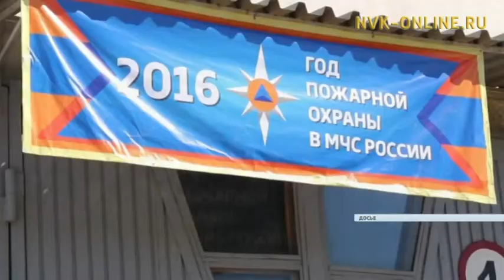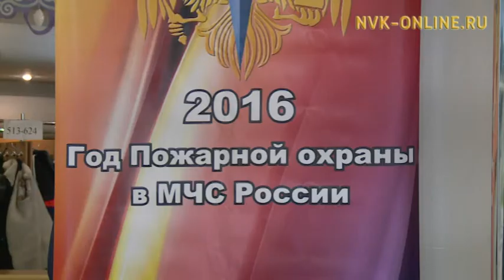Якутская территориальная подсистема РСЧС подвела итоги работы за 2016 год